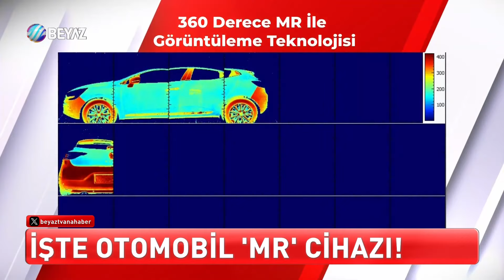OTOMOBİLLERİN DE MR'I ÇEKİLİYOR!